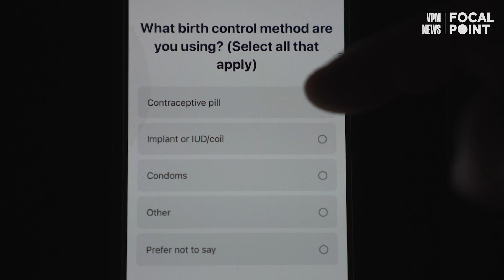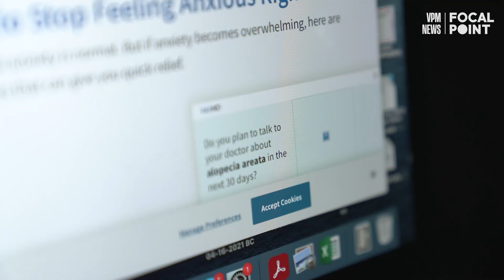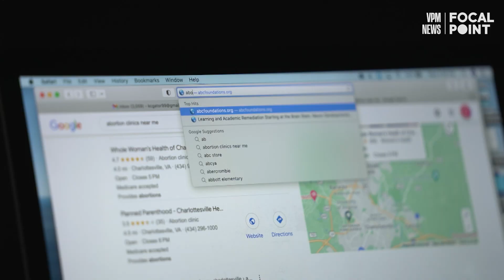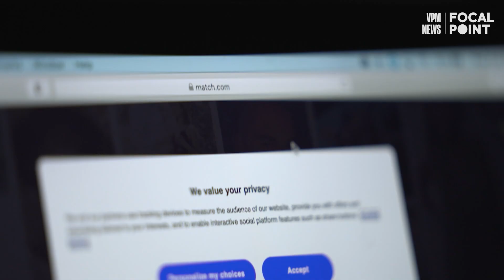Intimate privacy: the fight for cyber civil rights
“Your phone’s location data tells the story of who you love, where you worship, what you're thinking, who you're sleeping with, the doctors you visit, tells the story of your intimate life,” said Danielle Citron, a professor at the University of Virginia School of Law.

Women who use period-tracking apps are particularly vulnerable because the apps collect detailed personal health data that can be used against them. Citron wants legislators in Virginia and across the country to respect and protect intimate privacy as a civil right.